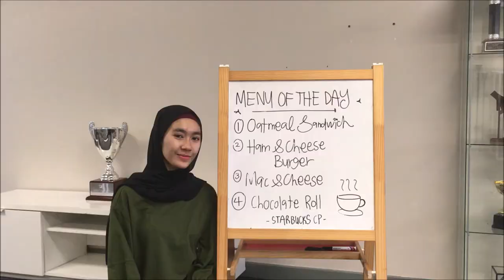PETER LAI KHEE-CHIN & ANOR v COLLECTOR OF STAMP DUTIES Land Law Trailer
Any plot and character appeared in this video is fictional and does not reflect any person, party or body.